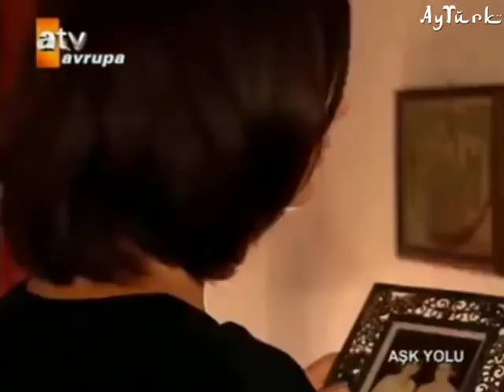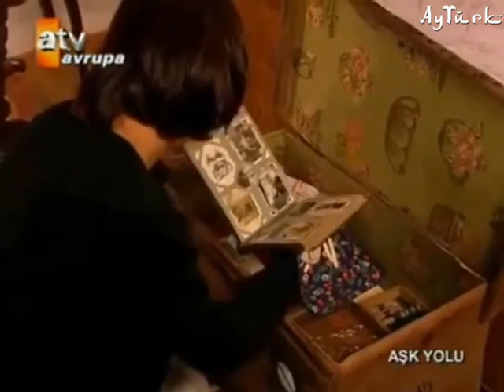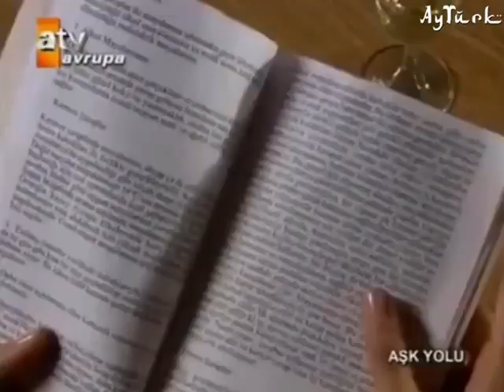Aşk Yolu "სიყვარულის გზა "